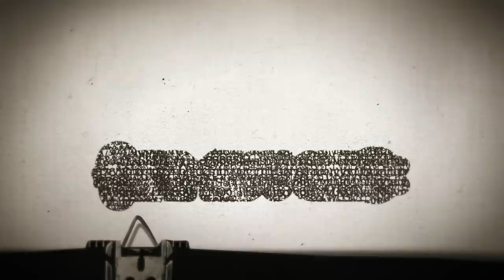Timesuck | The Texas Killing Fields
Since 1971, well over thirty women have disappeared along a fifty mile-long patch of I-45 between Houston and Galveston. Some refer to this stretch of the Gulf Freeway as a highway to Hell, and to the marshy land around it as "The Texas Fields." Initially, the press only referred to one twenty-five acre patch of land in League City, an abandoned oil field, as the Texas Killing Field after the remains of two women were found in early 1986 on the same day. And both bodies were found near where a third body had been uncovered in 1984. And then more bodies turned up on and around this old oil field. Who killed these women? And what does today's tale have to do with Matthew McConaughey? Find out on today’s true crime smorgasbord mystery edition of Timesuck!

Thanks for allowing us to donate $2400 this month the National Alliance to End Homelessness Yip, yip, yaw!

Listen to the best of my standup on Spotify! (for free!)

Robinhood. Download the Robinhood app and start investing!

Wanna become a Space Lizard? We're almost 5000 strong!